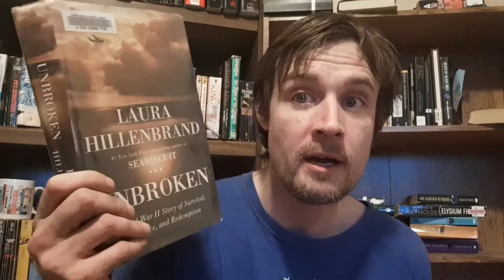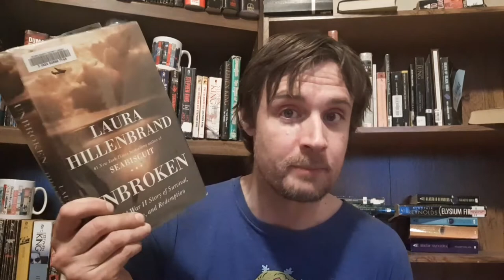Unbroken by Laura Hillenbrand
In her long-awaited new book, Laura Hillenbrand writes with the same rich and vivid narrative voice she displayed in [book:Seabiscuit|546489]. Telling an unforgettable story of a man's journey into extremity, Unbroken is a testament to the resilience of the human mind, body, and spirit.

On a May afternoon in 1943, an Army Air Forces bomber crashed into the Pacific Ocean and disappeared, leaving only a spray of debris and a slick of oil, gasoline, and blood. Then, on the ocean surface, a face appeared. It was that of a young lieutenant, the plane's bombardier, who was struggling to a life raft and pulling himself aboard. So began one of the most extraordinary odysseys of the Second World War.

The lieutenant’s name was Louis Zamperini. In boyhood, he'd been a cunning and incorrigible delinquent, breaking into houses, brawling, and fleeing his home to ride the rails. As a teenager, he had channeled his defiance into running, discovering a prodigious talent that had carried him to the Berlin Olympics and within sight of the four-minute mile. But when war had come, the athlete had become an airman, embarking on a journey that led to his doomed flight, a tiny raft, and a drift into the unknown.

Ahead of Zamperini lay thousands of miles of open ocean, leaping sharks, a foundering raft, thirst and starvation, enemy aircraft, and, beyond, a trial even greater. Driven to the limits of endurance, Zamperini would answer desperation with ingenuity; suffering with hope, resolve, and humor; brutality with rebellion. His fate, whether triumph or tragedy, would be suspended on the fraying wire of his will.